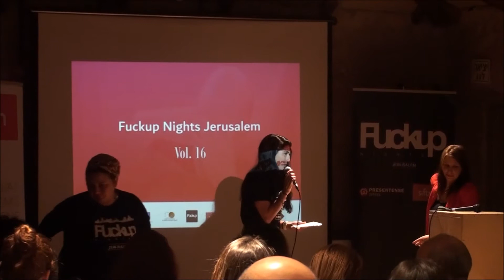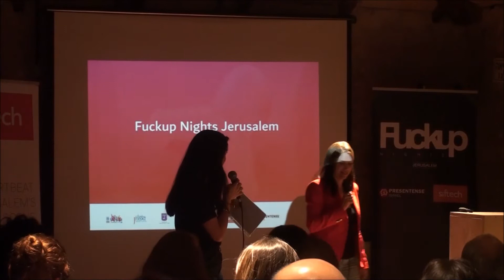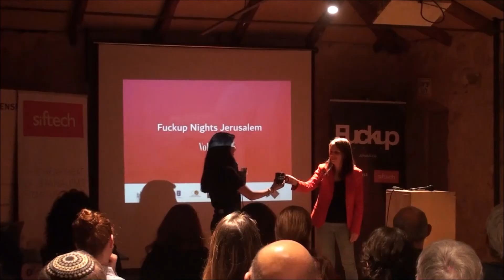Fuckup Nights Jerusalem Vol.16 - Elisheva Mazya